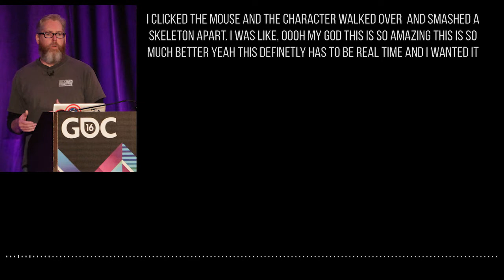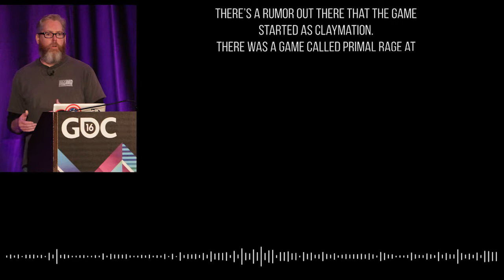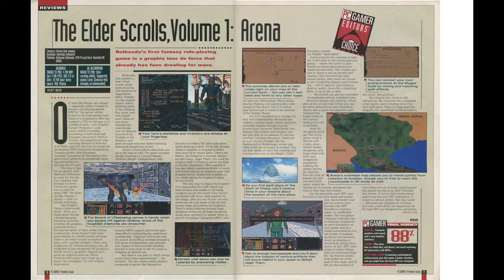Does Diablo STILL Hold Up? - A Complete Diablo Series Review/Retrospective - Part 1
hello and welcome to part one of the complete diablo retrospective series! in this part we're covering the development and creation of the original Diablo game, i'm also talking about if this game still holds up compared to modern action rpgs. if you enjoy this series be sure to like and subscribe!